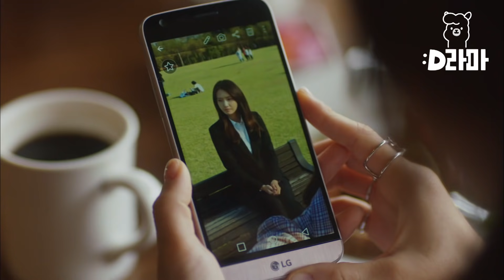알레르기로 기절한 윤아, 모든 게 자신 때문인 것 같아 안절부절 못하는 지창욱😂 | THEK2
tvN [THEK2] : 전쟁 용병 출신의 보디가드 K2와 그를 고용한 대선 후보의 아내, 그리고 세상과 떨어져 사는 소녀! 로열패밀리를 둘러싼 은밀하고 강렬한 보디가드 액션 드라마